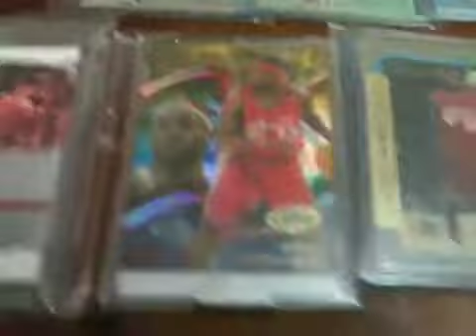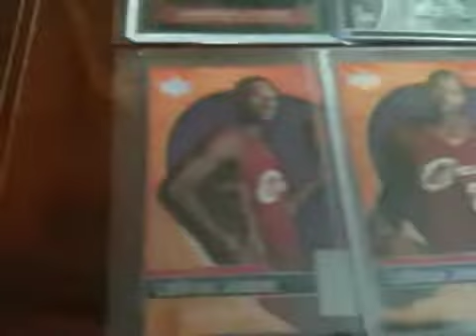Lebron James card collection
Over 200 cards in the collection and rising